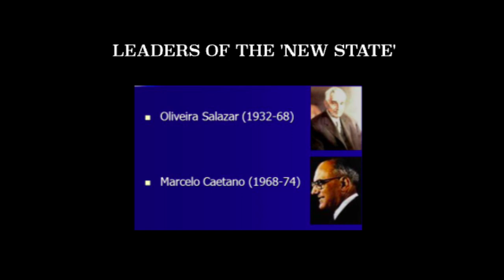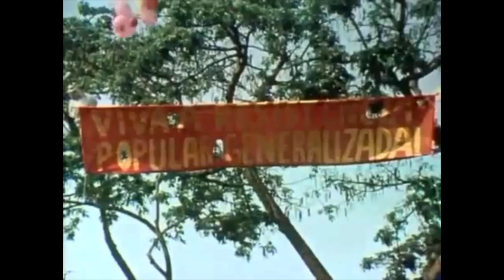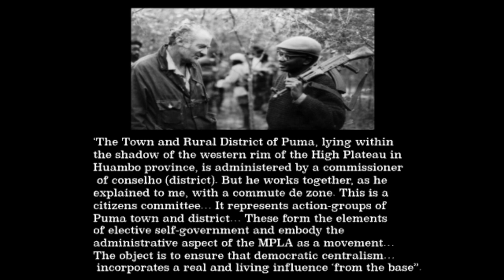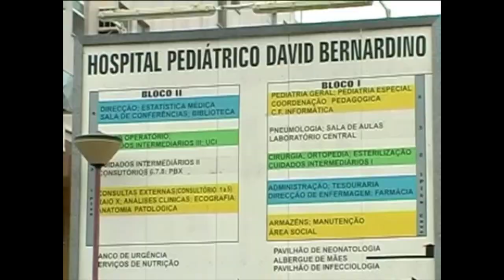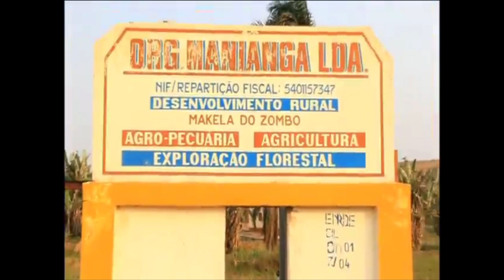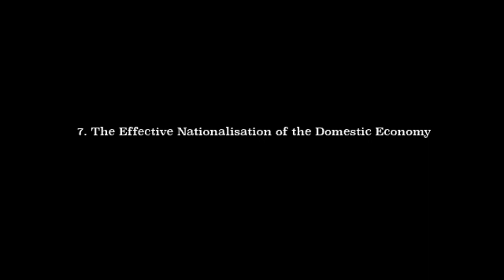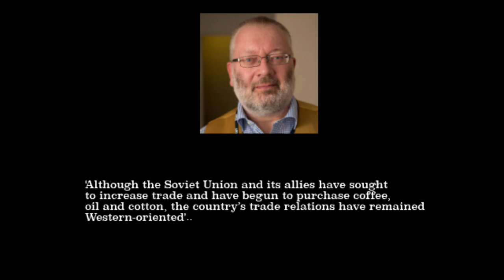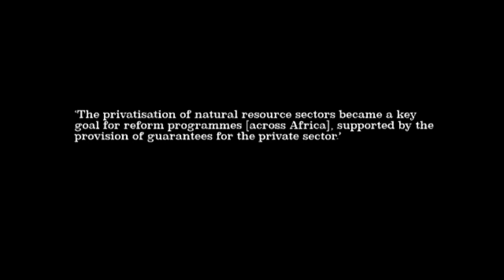Socialism in Angola: An Historical Overview - Successes and Failures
Attempted a brief overview of Angola's socialist experiment as I noticed there weren't many vids about it. Might change name to Socialist Long fix as its ended up at 40 mins. I APOLOGISE IN ADVANCE FOR MY PRONUNCIATIONS - low cultured muppet i am i will have made many lol.

Dunno why screen isn't full on some of the shots on this - will look to rectify this for the next vid.

As always, I'm not a subject expert - any criticisms etc drop them in a comradely fashion in comments section I can put corrections up here in the description if need be.

Fanon observed that ‘… colonialism is not satisfied merely with holding a people in its grip and emptying the native’s brain of all form and content. By a kind of perverted logic, it turns to the past of the oppressed people, and distorts, disfigures, and destroys it.’  In light of this I would encourage you, the viewer, to educate themselves on the topic at hand to counteract some of my unconscious biases and knowledge gaps. Hopefully everyone watching can get something out of it irrespective of the limitations I’ve just outlined.

Corrections:
Neto's place of birth is a bit south of Luanda but wikipedia has it as Luanda - I state in intro that Luanda is his birthplace.
I used abbreviation for UNITA as literally saying 'u-ni-ta' - this felt easier, might not be right.

Sources:
“O Governo Está Aqui”: Post-war State-Making - Ricardo Shares de Oliveira
US Library of Congress - Angola Country Studies
In Defence of the MPLA and the Angolan Revolution - Paul Fauvet
Somerville, K. (1984). Angola: Soviet Client State or State of Socialist Orientation?
Angola Since Independence - B Davidson
Drowning in Oil - Inge Amundsen
Angola: Survival Strategies for a Socialist State - Bhagavan
Economic Reforms in Angola in the General Context of Africa - Adriano. Neto and Ilda Jamba
Contrasts in China and Soviet Reform: Sub-national and National Causes - HONGYI HARRY LAI

Bonga Kwenda (Angola): Kualuka Kuetu (1983)
Song - Kualuka Kueto
Artist - Bonga
Album- Kualuka Kuetu
Licensed to YouTube by - The Orchard Music (on behalf of VIDISCO)
Lilly Tchiumba - Dilagi Bu Kanga (1975)
Afro-Caribbean/Angola · The Sign Posters
Pure Percussion
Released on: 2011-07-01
Music Publisher: KOKA MEDIA (GB)

Song - Afrika
Artist - Osborne
Album - Afrika
Writers - Osborne
[Merlin] Secretly Distribution, The Orchard Music (on behalf of Spectral Sound); AMRA, LatinAutor, Concord Music Publishing, LatinAutorPerf, Secretly Canadian Music Publishing, and 5 music rights societies
Clap Clap - Modesty
Full Intention - Tell Me (Vocal Mix)
Full Intention ‎- Vol. 2
Label: Sugar Daddy Records ‎- SDL-002
Format: Vinyl, 12"
Country: US
Released: 1995
Style: House, Garage House
Outro Tune - Skee Mask -  Routine

Skee Mask - Inti
Skee Mask - Inti
Skee Mask - Kappelberg Chant
Skee Mask - Routine
Skee Mask - Skreet Lvl Dub

Artist: Skee Mask
Label: Ilian Tape
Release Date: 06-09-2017